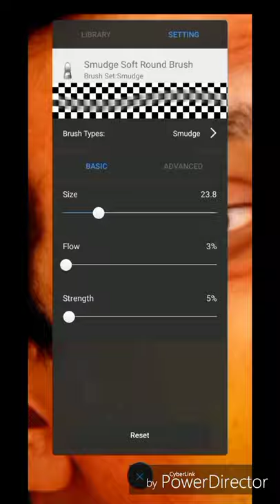stalin digital painting mobile